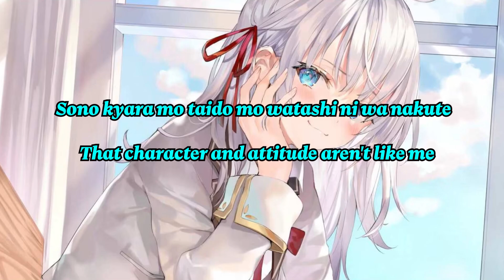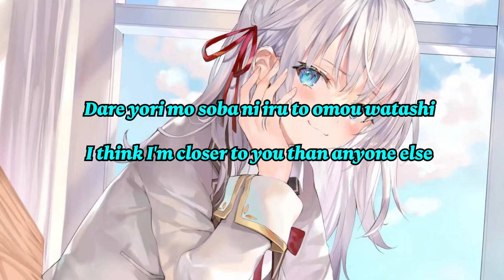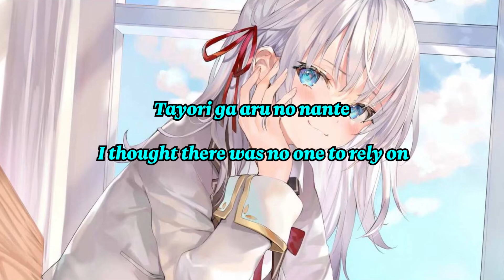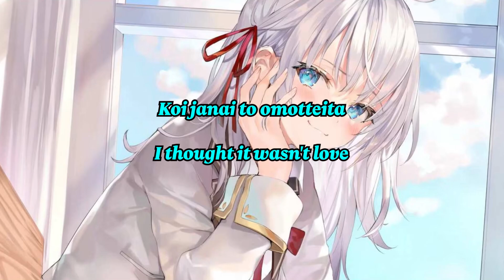Ichiban Kagayaku Hoshi || Alya Sometimes Hides Her Feelings in Russian OP Full Lyrics Eng + Romaji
Song:- Ichiban Kagayaku Hoshi
Artist:- Sumire Uesaka
Anime:-  Alya Sometimes Hides Her Feelings in Russian(Tokidoki Bosotto Russia go de Dereru Tonari no Alya san)

Plot:- In Alya Sometimes Hides Her Feelings in Russian, Alya Mikhailovna Kujou, also known as Alya, is a half-Russian transfer student at Seiren Private Academy who is fluent in Russian. Alya is a beautiful high school girl with silver hair admired by everyone at her school, including many male students. However, she often lectures her seatmate, Masachika Kuze, an unmotivated student who sleeps in class and wakes him up from naps. Alya also sometimes makes flirtatious remarks in Russian but doesn't realize that Masachika understands the language. Alya's linguistic skills develop a strange relationship between the two, and she sometimes whispers in Russian, believing that no one else will understand.

Copyright Info:

All music and images belong to the original creators